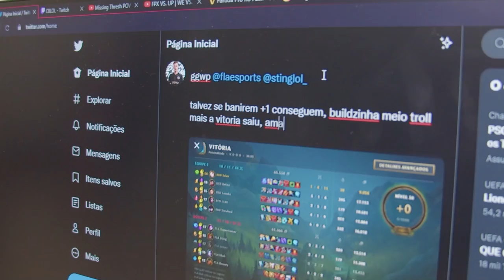O NERVOSISMO O JOGO DE ESTREIA DO LUUUKZ? - RED no CBLOL ACADEMY #03 (VLOG)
Bora meus lobos, chega mais pra assistir o VLOG dos nossos lobinhos pelo CBLOLAcademy. Nessa semana tivemos a estreia do nosso Jungler Luuukz, já deixem nos comentários o que acharam da performance dele nesses dois primeiro jogos.

@redcanids (instagram/twitter)